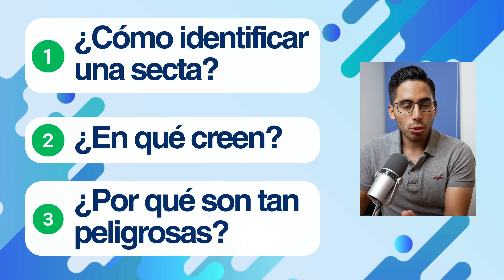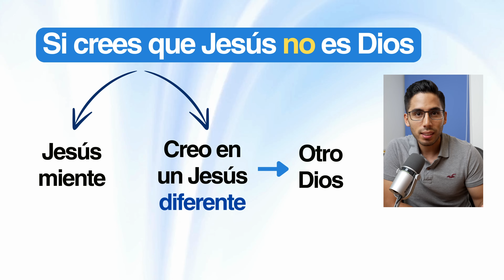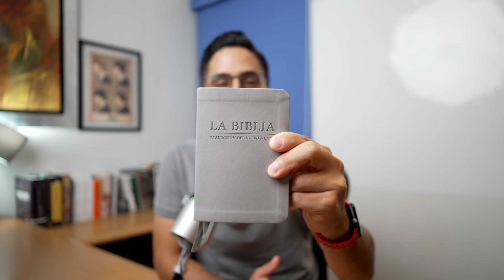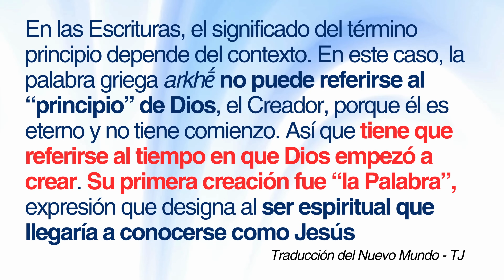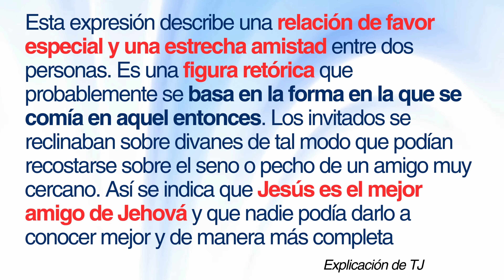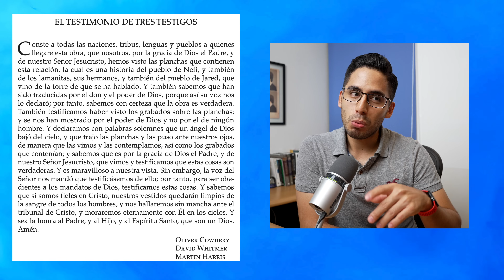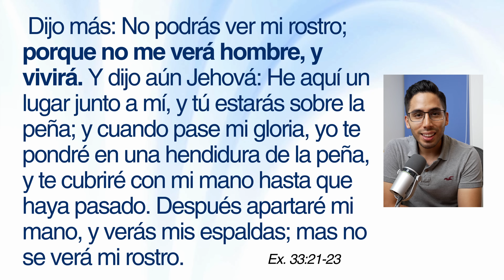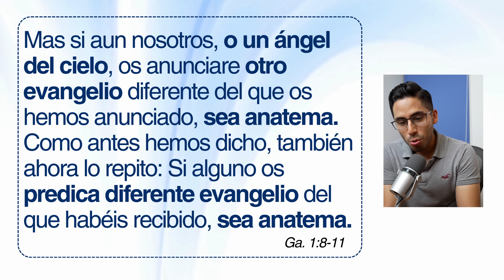¿En qué creen las SECTAS?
📖 MIRA AQUÍ PARA MÁS INFORMACIÓN

🧠 Desde los primeros siglos, han existido grupos (sectas) que niegan el fundamento del evangelio pero se quieren hacer pasar por cristianos. La forma de combatirlos es con la Biblia, pues siempre negarán la Palabra de Dios de alguna forma.

📖 Libros con más información del tema:
Diccionarioo de Sectas
La encarnación del Verbo - Atanasio
Discursos contra los Arrianos - Atanasio

Contenido de Video
00:00 - Intro
00:47 - ¿Qué son?
04:03 - ¿En qué creen?
04:55 - Testigos de Jehová
11:21 - 'Santos' de los últimos dias
16:53 - ¿Por qué son peligrosas?